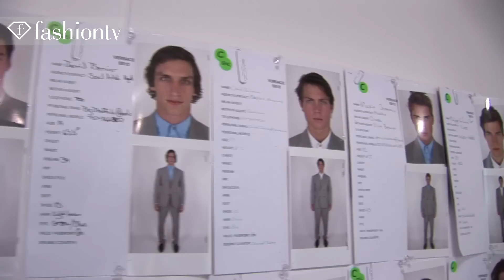Versace Backstage ft Sebastian Sauve - Milan Men's Fashion Week Spring 2012 | FashionTV - FTV.com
Download the FashionTV+ app, and stay tuned:
MILAN - The top models that make up Versace are getting ready for the Spring/Summer 2012 show backstage and FashionTv has a sneak peek.  We're introduced to the Versace men downstairs in the basement where they're getting coiffed.  Sebastian Sauve takes the FTV microphone and tells us all about the stellar beauty treatments all the men have to go through. While vacationing in Portugal, Sebastian saw himself on screen as he watched FTV when it was playing on all the big screens at the bar he was frequenting during his trip.  Later, we watch the men digitally engaging in their down time. Top model Francis Lachowski gets his hair blow-dryed and curled into a cool, European updo.  It's very Italian, if we do say so ourselves, and very "done," says hairstylist Paul. Donatella Versace herself poses with VIPs at her shows like Chace Crawford from Gossip Girl and Darren Criss from Glee.

Appearences: Sebastian Sauve (Model), Mike Spadino (Model), Francisco Lachowski (Model), Paul (Hairstylist), Jarrid Bernier (Model), Chace Crawford (Actor), Darren Criss (Actor), Donatella Versace (Designer)